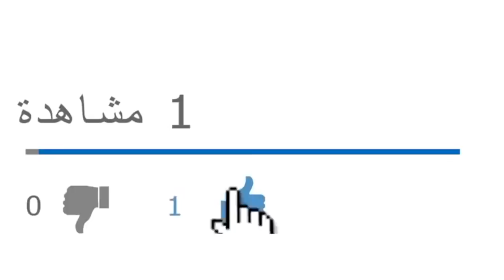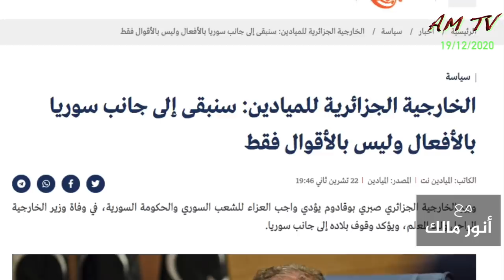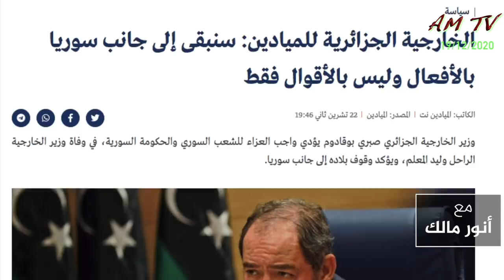النظام الجزائري وسياسة الضحك على ذقون الجزائريين بأساليب مفضوحة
من يرغب في التواصل معنا:
مواقعنا على شبكات التواصل الاجتماعي:
تويتر: